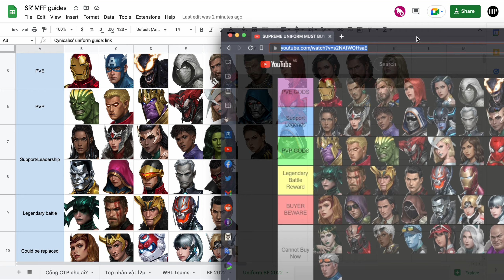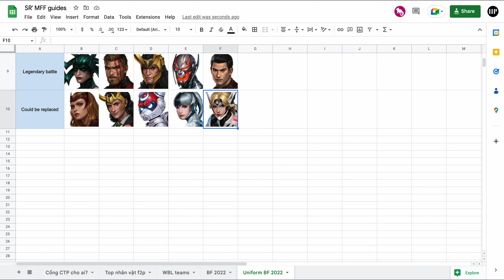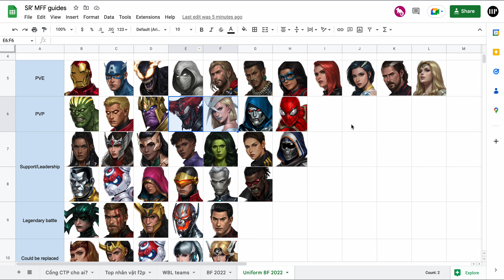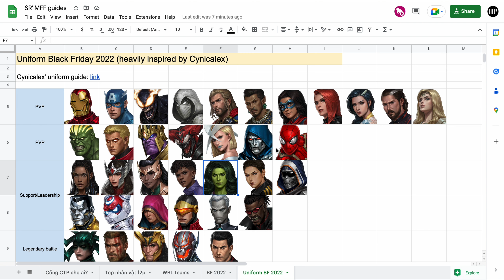[MFF] Ối giời ơi BF thửa uniform nào đây!!!!